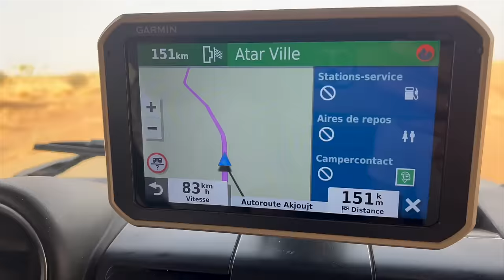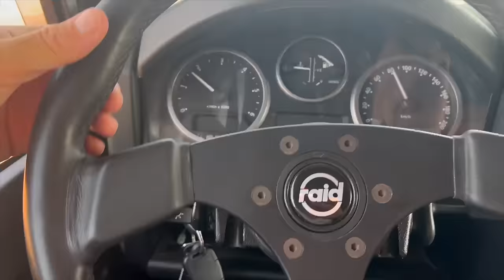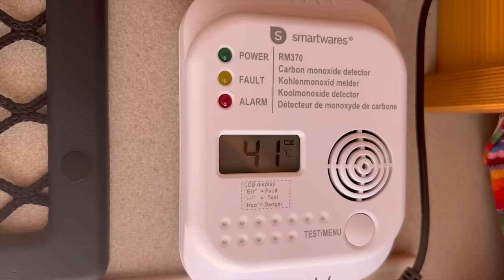#39 Les Crazy Trotters - Africa Trip Vanlife - Mauritanie (Episode 5)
Dans ce cinquième épisode de notre Africa Trip, nous vous emmenons à la découverte de la Mauritanie.
1. Nouakchott et la plage des pêcheurs ;
2. La route vers Atar ;
3. La piste vers Chinguetti ;
4. La découverte du village où nous avons fait la visite d’une bibliothèque ;
5. Tergit où nous avons été invité à boire le thé avec un local et où nous avons pris une pause fraîcheur dans l’oasis ;
6. Quelques mésaventures au retour à Nouakchott ;
7. Et enfin, le Parc national Diawling où nous avons vu des phacochères avant de passer la frontière pour rejoindre le Sénégal.

On espère que cette longue vidéo vous transportera où que vous soyez dans ce pays incroyable.

Bon visionnage,

Les Crazy Trotters

- Earth (Light It Up) - Tilden Parc, Xavy Rusan
- Find My Boy and Bring Him Home –
- East West/West East – Ooyy
- The Northern Saga - Luwaks